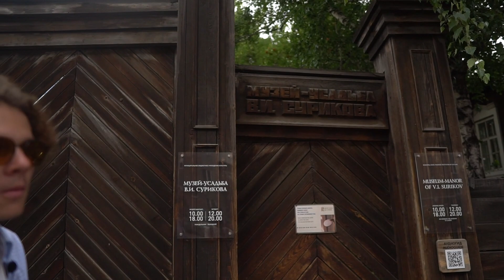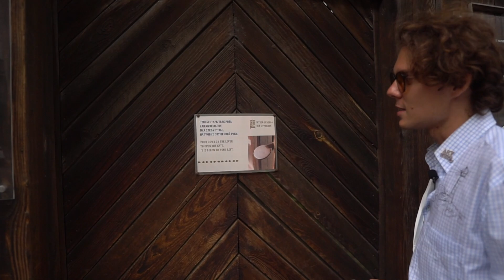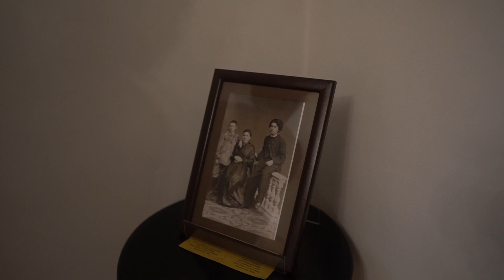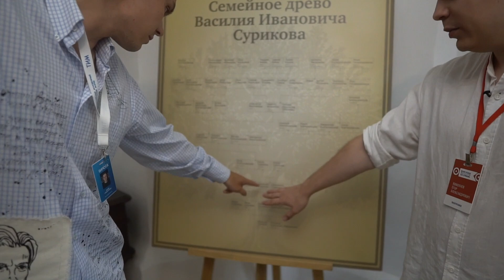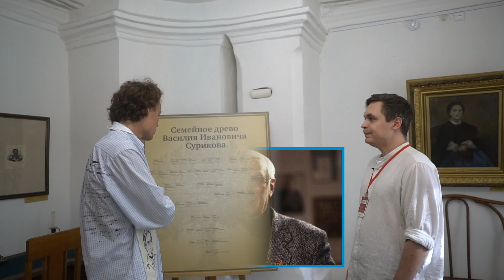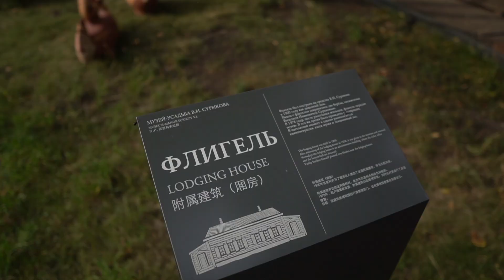Василий Суриков. Жизнь и творчество. ARTПатруль 62.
ARTПатруль 62. Феномен Василия Сурикова.
Суриковский Институт закончили лучшие художники нашей страны. А в Честь кого он назван? Кто является вдохновителем альма-матер русского искусства? 🔥❤️

Василий Иванович Суриков - русский живописец, мастер масштабных исторических полотен, академик и действительный член Императорской Академии художеств!

Художник родился и вырос в городе Красноярск, в Сибири , куда мы с командой ARTПатруль и отправились! 🔥

В этом выпуске мы познакомим Вас с Домом-музеем Василия Сурикова, который сохранил быт и атмосферу семьи художника, а также его ранние работы! 🔥
Мы перенесёмся во времени в 19-век и вместе проживем жизнь великого Гения
Если будете в Красноярске обязательно заходите в музей!
ТАЙМКОДЫ:
00:00 – 00:54 – Вступление
00:55 – 01:20 – Квашнина Юлия директор усадьбы Сурикова
01:22 – 02:54 – “Старый Красноярск”
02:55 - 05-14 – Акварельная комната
05:15- 06:05 – Поступление в академию
06:06 - 07:21 – Знакомство с Губернатором
07:22 – 08:14 – Спонсор Сурикова
08:15 – 09:45 – Приключения во время учёбы
09:46 – 10:08 – Первый заказ
10:09 – 10:45 – Начало карьеры
10:45 -12:56 – Семья Сурикова
12:57 – 13:37 – Мастерская художника
13:38 – 14:30 – Арт-терапия
14:30 – 15:25 – Художник, как охотник
15:26 – 16:24 – Настоящий казак
16:25 – 17:23 – Путешествия в картинах
17:24 – 19:48 – Древо Сурикова
19:49 – 21:50 – Первый этаж
21:51 – 22:50 – Домашний очаг
22:51 – 23:25 – Гостевой дом
23:26 – 24:15 – Заключение экскурсии
24:16 – до конца – Интересные факты

ЛЮБИТЕ ИСКУССТВО И БУДЬТЕ СЧАСТЛИВЫ ❤️